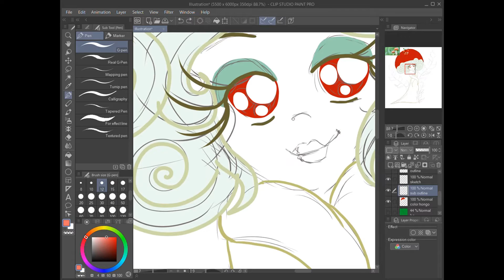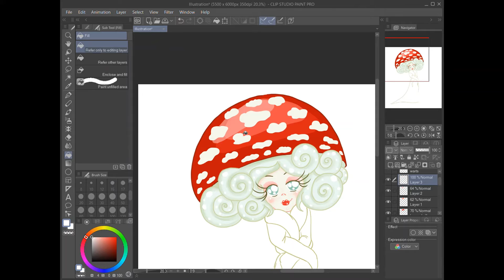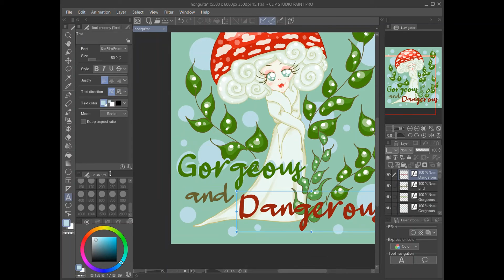Gorgeous and Dangerous Illustration - Speedpaint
Come and join me on my enchanted forest ...